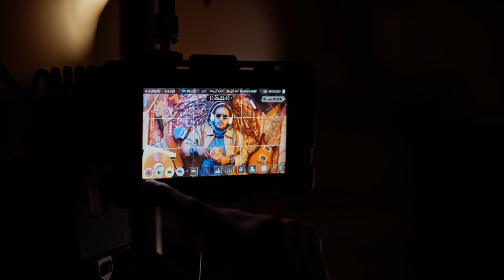Be Real Interview - Natty Gong